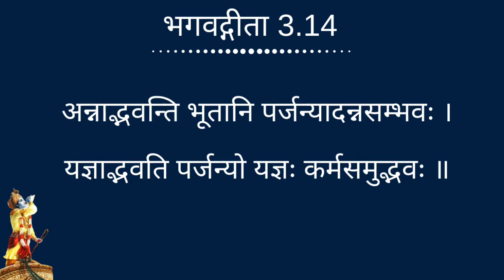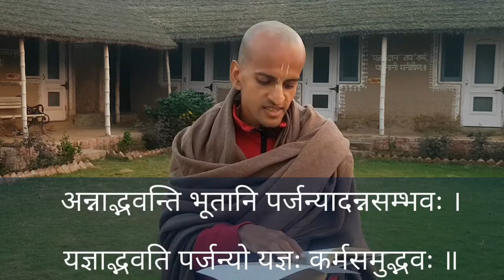गीता 3.14 || Gita Daily || Bhakti Siddhanta Das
|| भगवद्गीता 3.14 ||
अन्नाद्भ‍वन्ति भूतानि पर्जन्यादन्नसम्भवः ।
यज्ञा‍द्भ‍‍वति पर्जन्यो यज्ञः कर्मसमुद्भ‍वः ॥ १४ ॥

annād bhavanti bhūtāni
parjanyād anna-sambhavaḥ
yajñād bhavati parjanyo
yajñaḥ karma-samudbhavaḥ